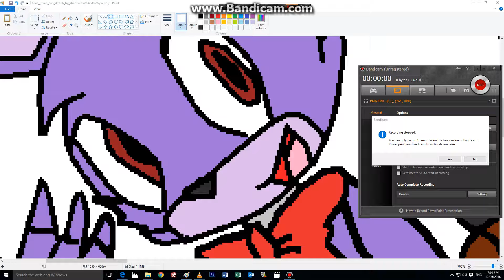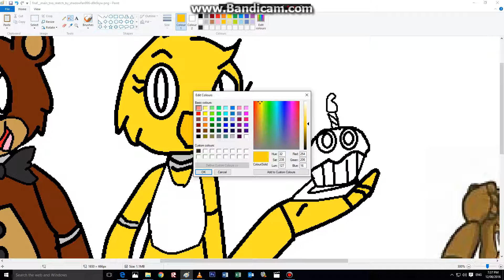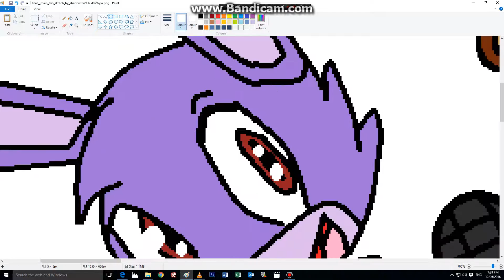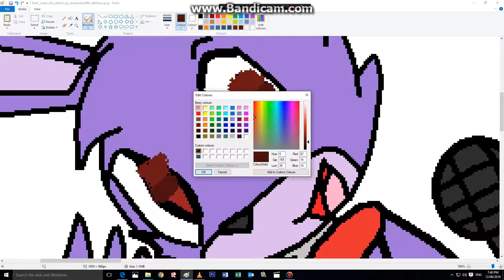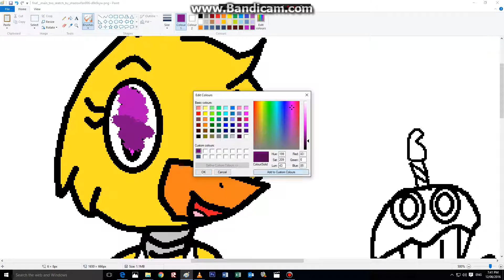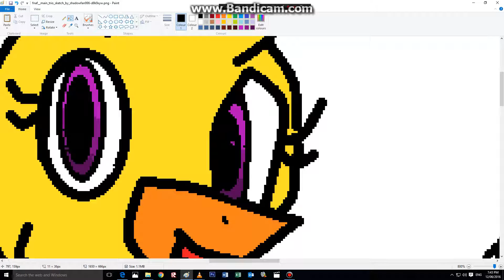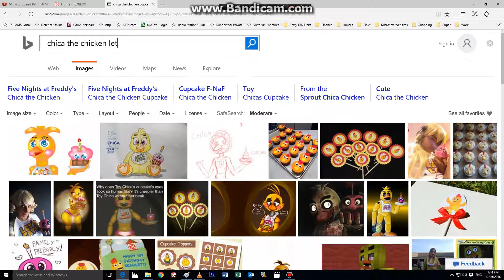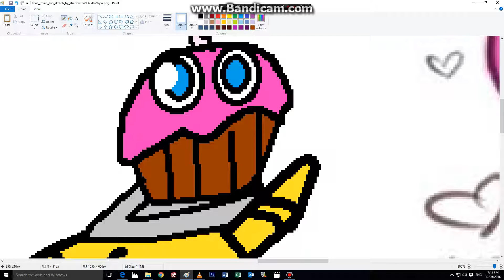bonnie and freddy and chica part 4